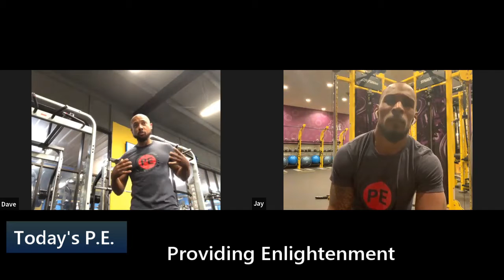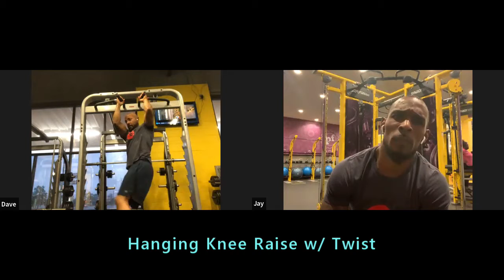Some More Core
We named this episode Some More Core for two reasons: 1. The workout focuses on strengthening your Core (I know...duh). 2. We get to the Core of some of the behaviors displayed within African-American families and communities.  Dave & Jay power through a fantastic core workout while discussing P.T.S.S. (Post Traumatic Slave Syndrome), a book and term created by Dr. Joy DeGruy.  The guys finish up with a discussion about the  genius/lunacy of Kanye West.  There's definitely some power in this hour; don't miss it.